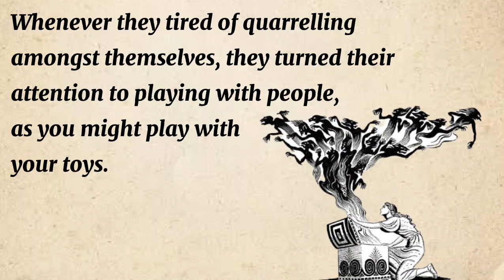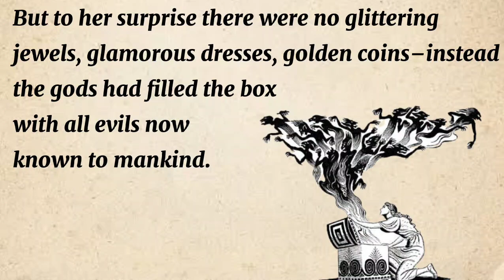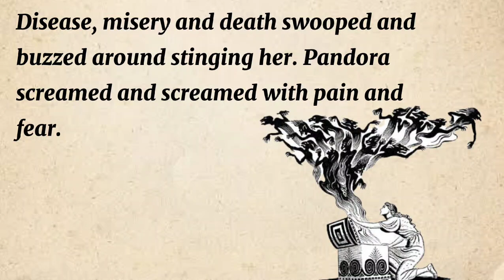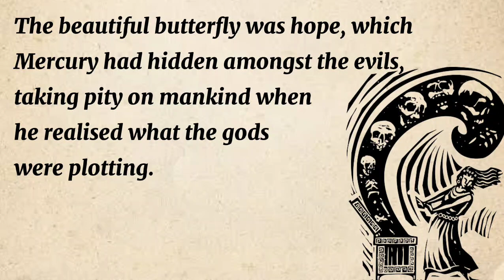Improve your English Through Story | Learn English | Listening and Speaking Practice | Pandora's Box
Improve your English Through Story | Level 1 | Learn English | Listening and Speaking Practice | Pandora's Box

We offer a unique way to learn English through engaging stories. Our stories are designed to help improve your vocabulary and comprehension skills, while also providing an enjoyable and immersive learning experience.

Beautiful Story
English story
Very Interesting Story story for listening
English practice
panchatantra stories in hindi akbar birbal stories

Learn English through storytelling
English learning for beginners
English comprehension through stories
English vocabulary through stories
Learn English with stories
English language story time
English language immersion through stories
Fun and interactive English learning